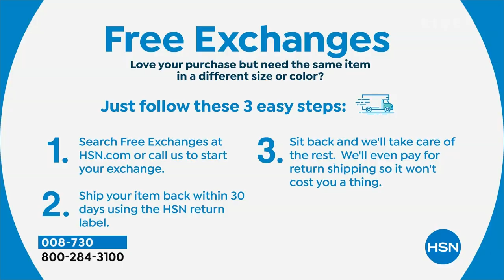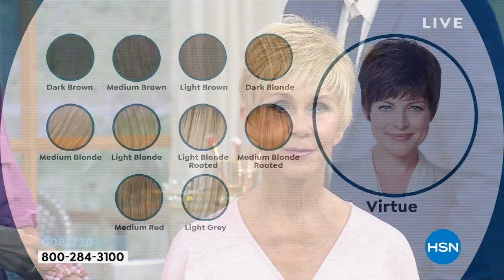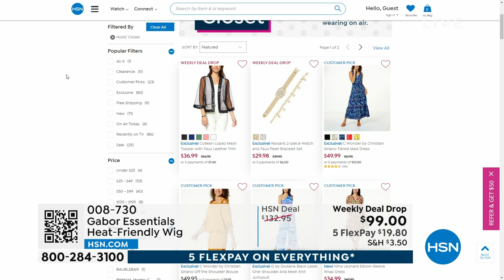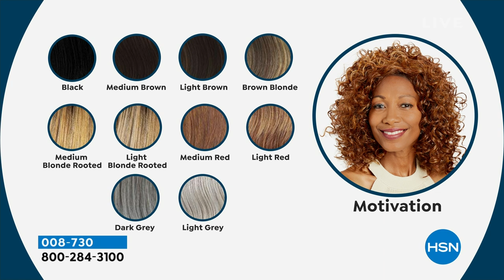HSN | Gabor Wigs 04.23.2023 - 02 PM